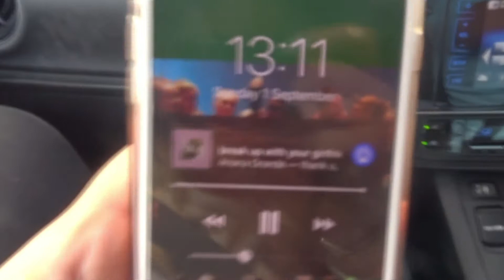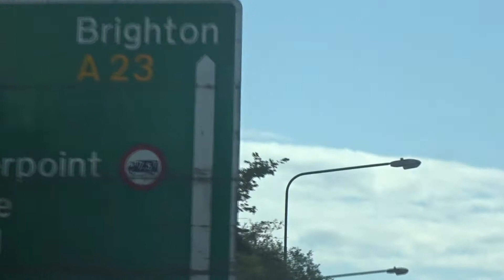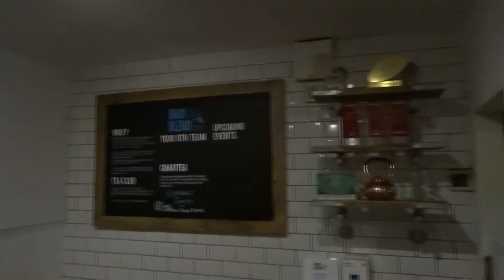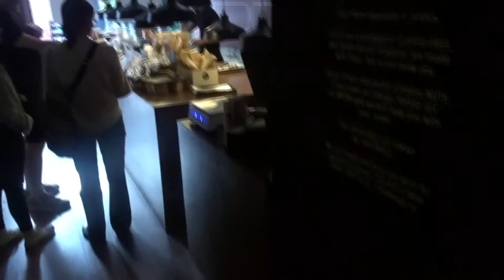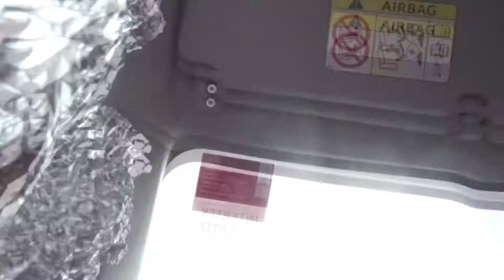i went to brighton!! vlog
i went to brighton for the weekend !!

outro music is Get Down from Six the Musical (aka a bop)